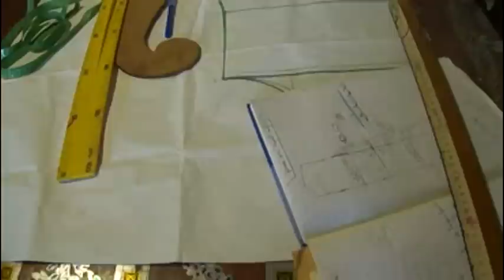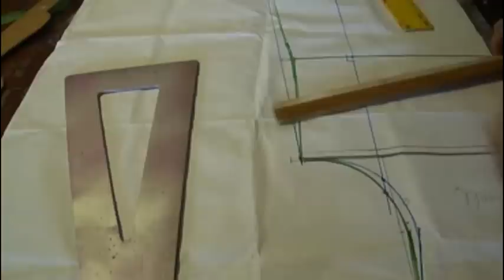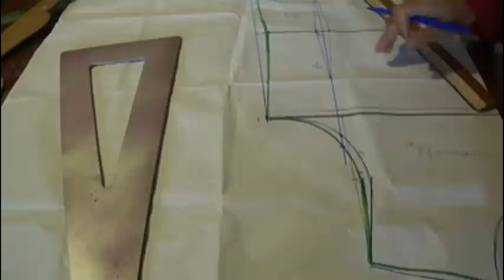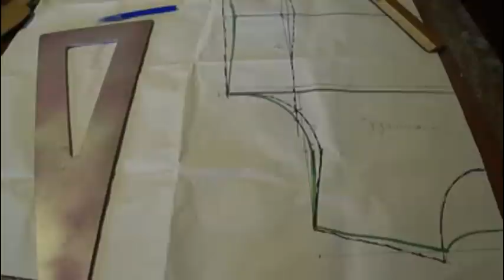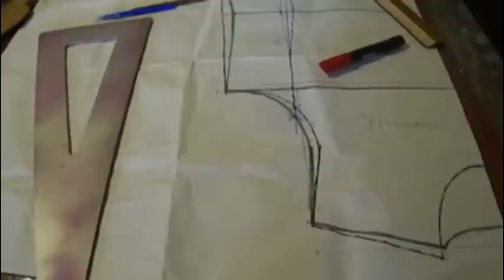طريقة رسم والتعامل مع التوب جلابة مغربية بالخرطة الدائرية بدون خياطة // طريقة لاصلاح جلابة ضيقة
وان اعجبكم  اشرح القب ان شاء الله

 لا تنسوا مساندتي = الاشتراك +اللايك +التعليق

دمتم في حفظ الرحمان
السلام عليكم